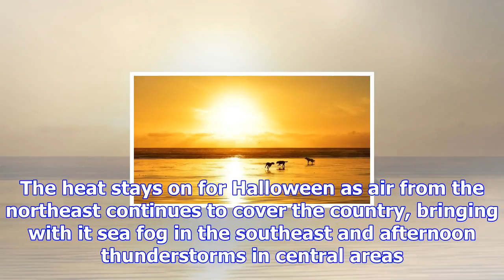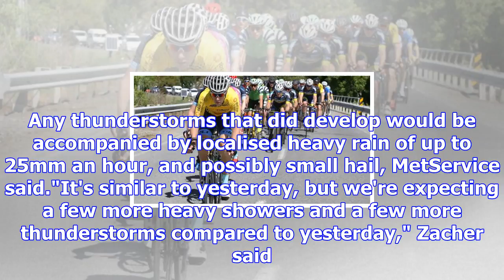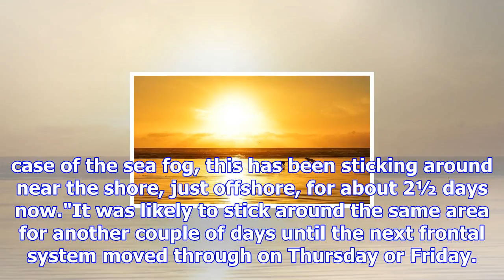Heat stays on, sea fog in southeast, afternoon thunderstorms for central areas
MICHAEL DALY Last updated 09:04, October 31 2017 MetService National Forecast for October 30. The he...